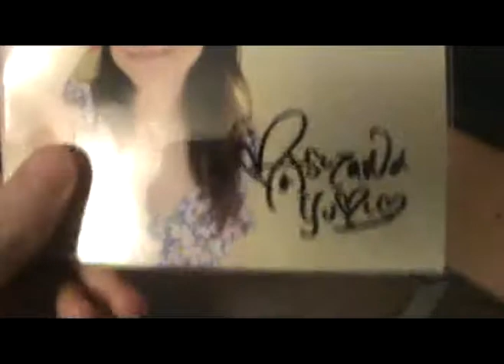Anime Vegas Merchandise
Showing off my goodies from Anime Vegas, see all convention related videos here